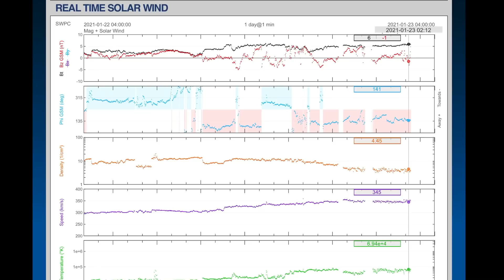West Coast STORM / Africa Weather Warnings / SUN Diver / Earthquakes Update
January 22, 2021
5 Day not so normal World Weather forecast Plus a look at OUR sun for today.